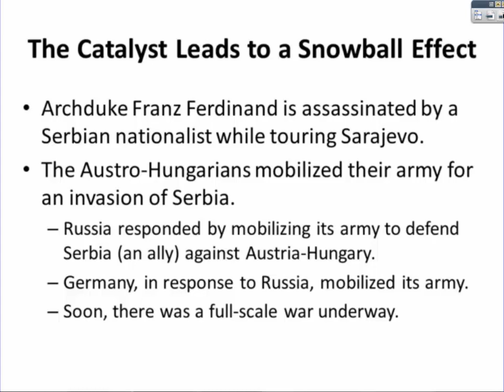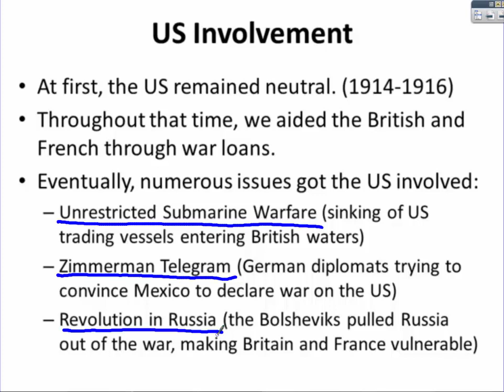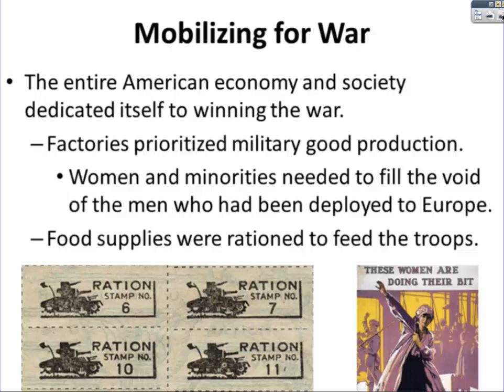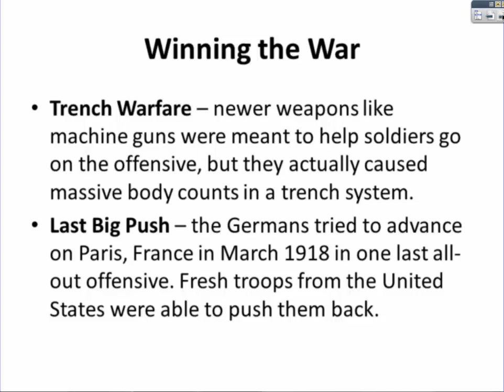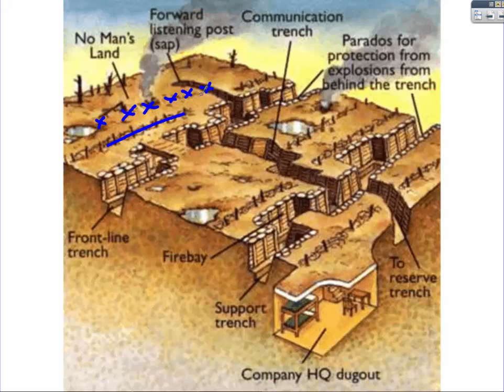WWI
Don't forget to take the online quiz